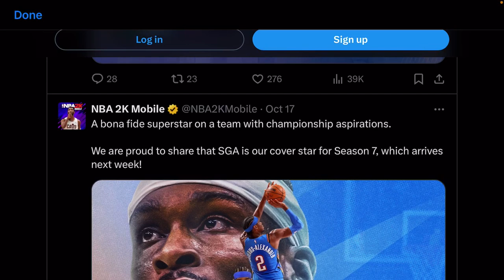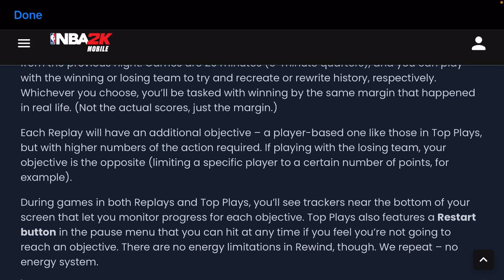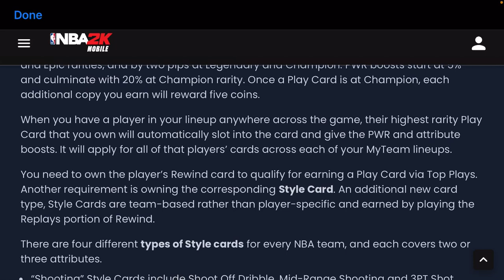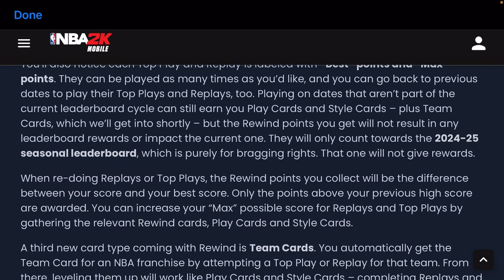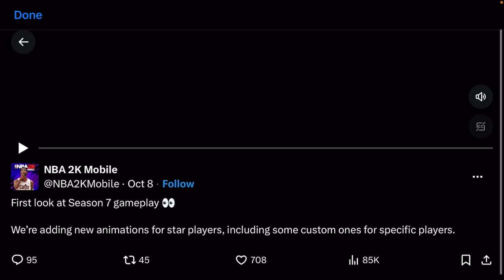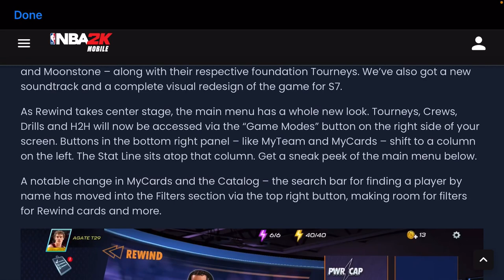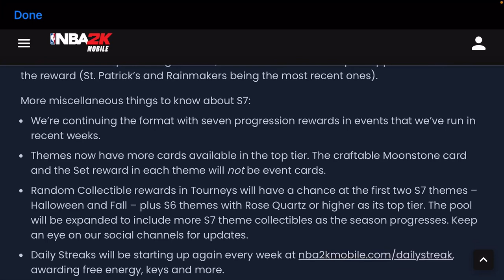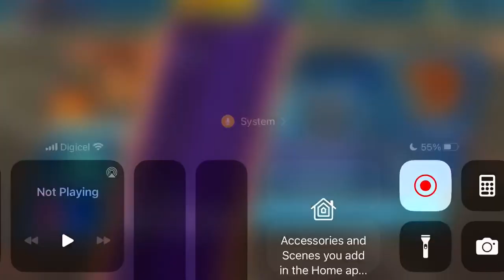NBA 2K MOBILE Season 7 Breakdown